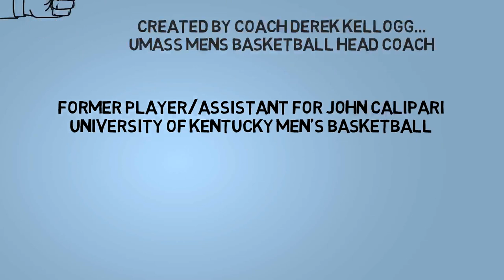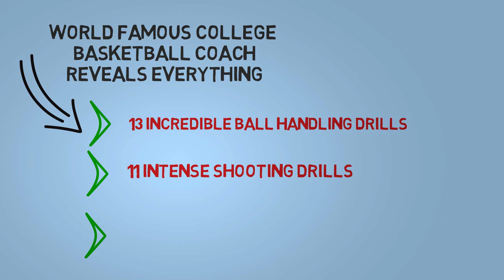Basketball Passing Drills | BasketballDrillsInstruction.com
For the most effective and intense basketball passing drills, now and learn from UMass Head Coach Derek Kellogg!!! This is an outstanding series of instructional videos!!!

Images for basketball passing drills - Report images

Drills For Basketball - 3 Killer Passing Drills - YouTube
► 3:42► 3:42
Nov 29, 2010 - Uploaded by Online Basketball Drills
for more free basketball drills, plays, and practice ideas. In this ...
Basketball Drills - Basic Half-Court Passing Drills - The Coach's ...

by James Gels - in 229 Google+ circles
This basketball article presents a number of solid half-court passing drills, and also includes Sherri Coale's drill and video clip.
Basketball Drills, Coach's Clipboard Playbook
Jump to Passing drills - Fast-Break Passing Drills... full-court passing on the move, good conditioning, a favorite of ours (10 min). Weave Passing Drills...
Basketball Passing Fundamentals, Drills, and Tips
Basketball Passing Fundamentals, Drills, & Tips. Basketball is a team game. By definition, that means all players are involved with the process of playing the ...
Basketball Passing Drills - Basketball HQ
All of these basketball passing drills are in HD video and written text format to help maximize learning and player development for all ages and levels of players.
4 Passing Drills to Preach Fundamentals | iHoops - USA Basketball
Developing young players' passing abilities is one of the keys to successful basketball coaching. The basis of any basketball team's offense is their aptitude for ...
Practice Time - Passing - iHoops - USA Basketball
Passing tips and drills. Learn the basics, read advanced tips, and check out the best basketball drills for passing.
Passing Under Pressure: Drills To Hit Your Mark | iHoops
Ganon Baker Basketball offers these practice drills that will work on your passing in a number of high-pressure situations, so you will be able to cut down on ...
Basketball Passing: Bounce and Chest Pass Drill | Basketball Drills ...
In this video, a youth coach demonstrates a great basketball passing drill that works well in team practice ...
3 Must Try Basketball Passing Drills - Top Basketball Drills
Mar 7, 2013 - Passing Drills Learning to pass effectively on the court is one of the crucial skills in basketball that all players should strive to master and it can ...
Ad related to basketball passing drills
Point Guard Workout.‎
Advanced Skill Training For Basketball Elite Level Guards.